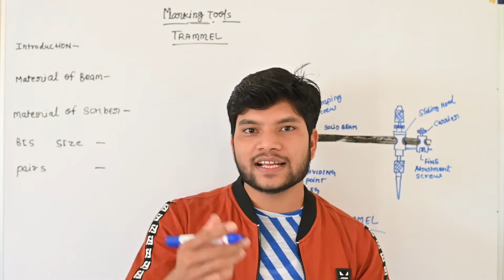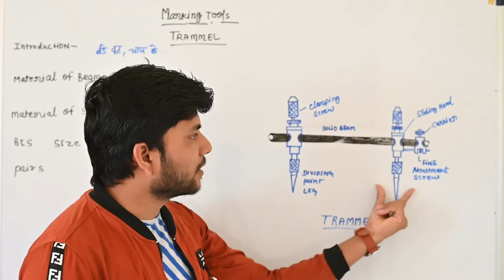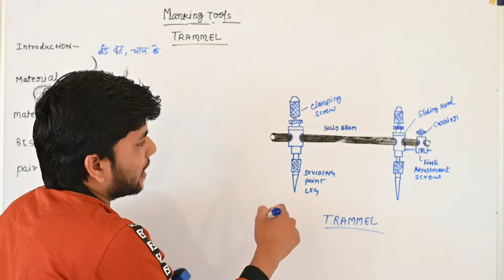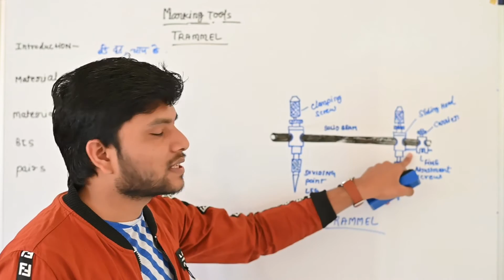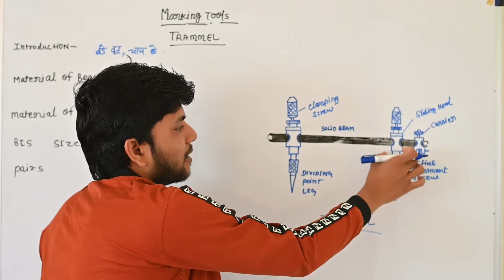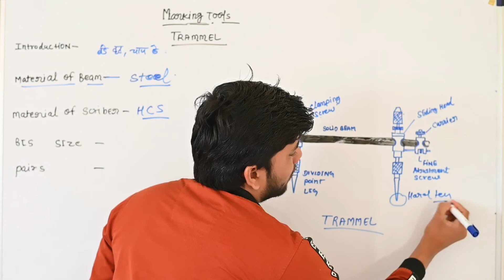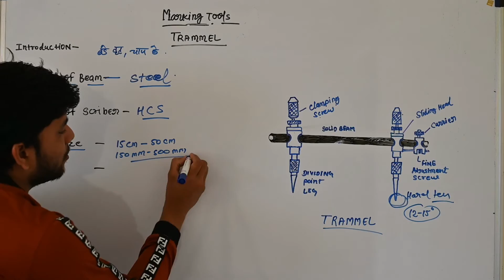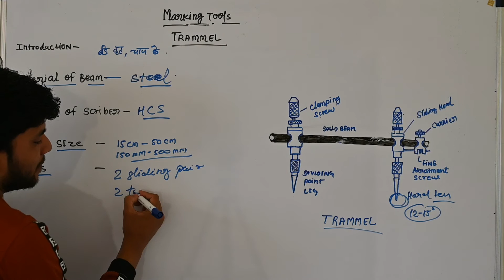TRAMMEL Working principle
Trammel heads are used in layout work to scribe circles and arcs that are too large to be drawn with a divider or compass. Trammel heads can also be used to bisect lines and angles. They can be used as an alternative to both a marking gauge and a mortise gauge to draw lines a set distance from an edge.